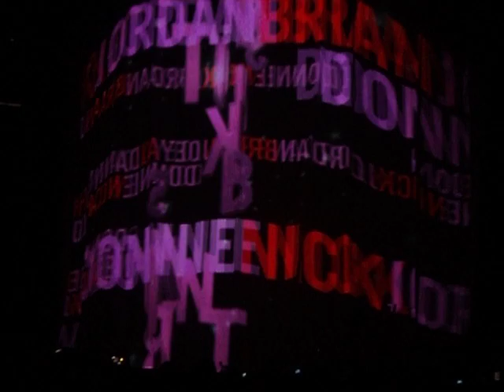NKOTBSB Orlando intro and 1st song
NKOTBSB Intro and then the 1st performance AMAZING INTRO!!!